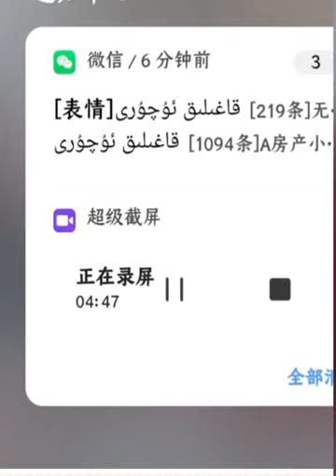Uyghur chak-chak chi Yakupni yoklash چاقچاقچى ياقۇپنى يوقلاش